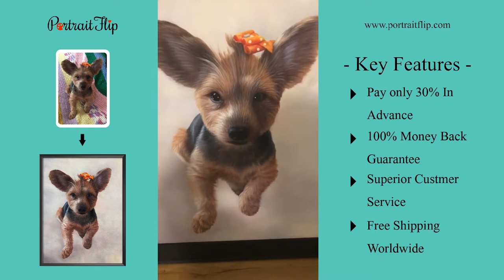PortraitFlip Customer Review #27 | Happy Customer | Photo to Painting | Dog Portraits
Our painting gets tears of joy in our happy customer’s and calls it beautiful and impressive.

Thanks for the appreciation mam.

We loved being a small part of painting happiness for you!

We are glad that you used the background change feature by PortraitFlip and got yourself a tailored pet portrait from a photo.

We hope that your little tail-wagger also loved the portrait painting of his own.
A big thank you for ordering!

to know more about us.